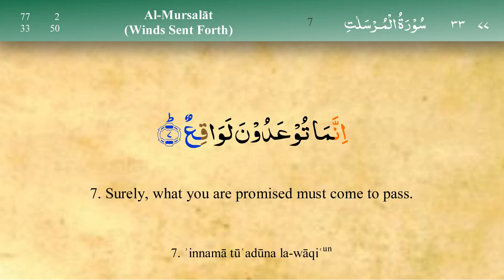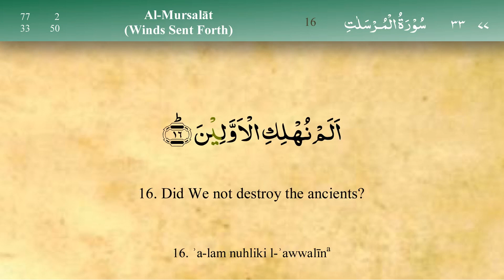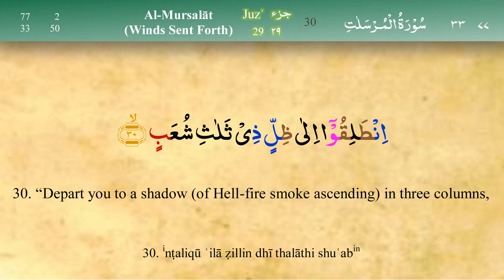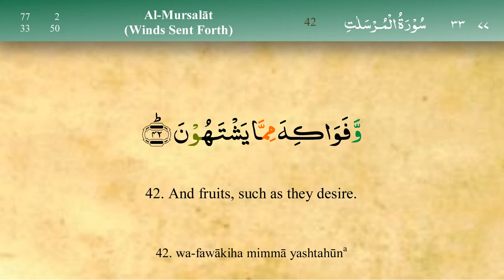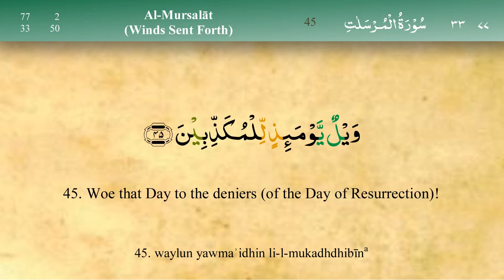077 Surah Al Mursalat with Tajweed by Mishary Al Afasy iRecite1080P HD